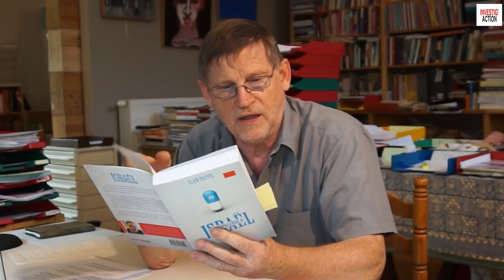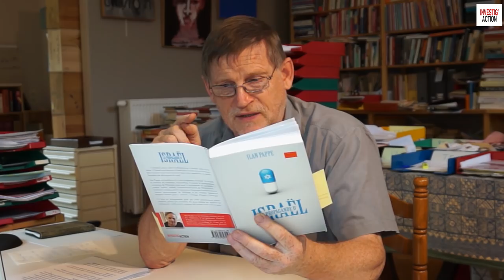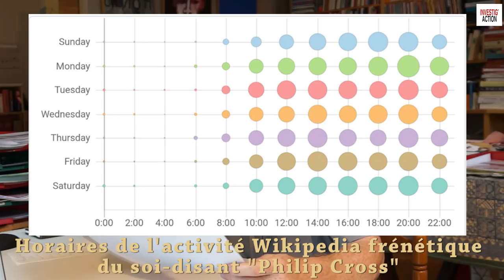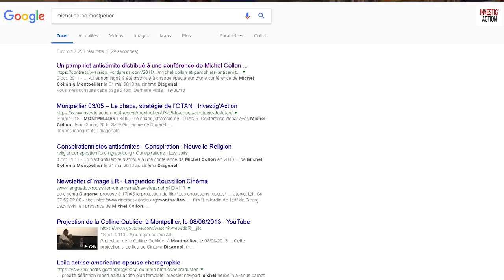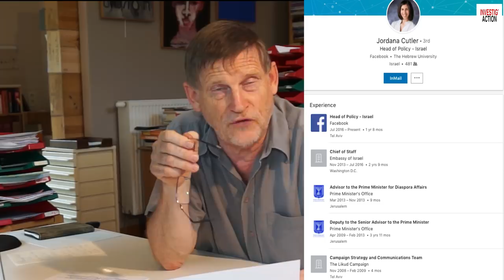Michel Collon : Comment Israël manipule Internet et l’opinion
Un programme très discret du gouvernement et de l’armée. Des dizaines de millions de dollars. Des experts sans scrupules. Plusieurs milliers de jeunes soldats et étudiants fanatisés. Leur mission : inonder Internet en permanence, manipuler Wikipedia, censurer Youtube, trafiquer Google.

L'enjeu : vous ! Contrôler vos infos et donc votre opinion. En réalité, les calomnies ne tombent pas du ciel, c’est une arme pour discréditer et empêcher le véritable débat. Une première enquête de Michel Collon. Basée sur des documents israéliens.

Parce que nous sommes décidés à lancer l’alerte. Il faut contrer cette campagne de désinformation massive salissant les personnalités qui soutiennent la cause palestinienne. Il faut défendre la liberté d’expression et de critique du colonialisme ! Merci pour votre soutien !